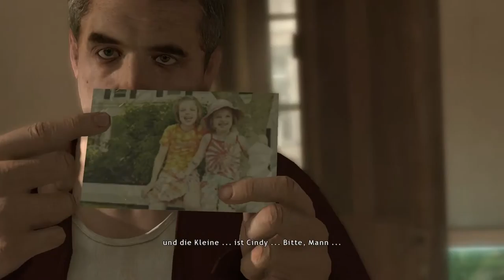Let’s Play Heavy Rain{PS4}#15 Heavy Rain Gameplay*** Bohrer in der Brust gibt frust0*